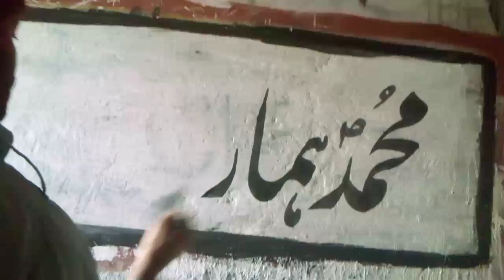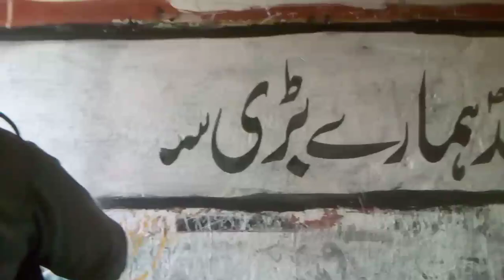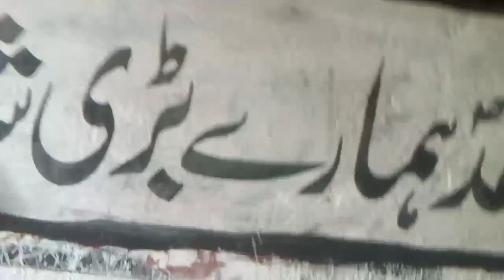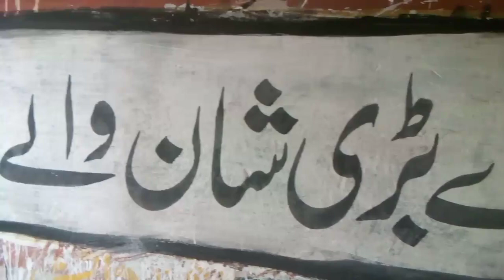urdu writing practice/improve urdu calligraphy